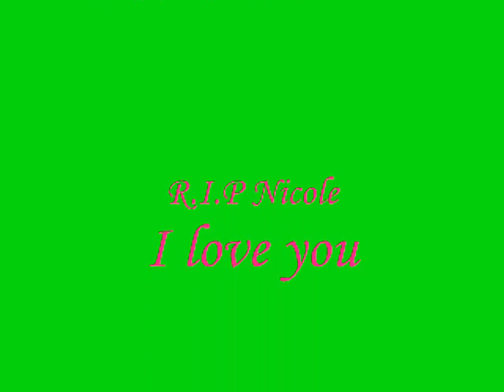Sorrow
Cherish the ones you love.